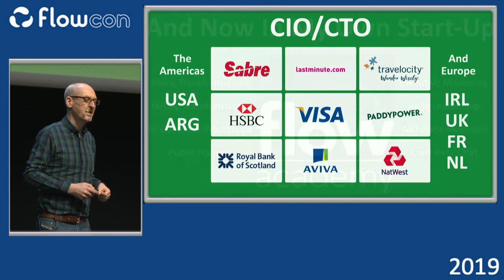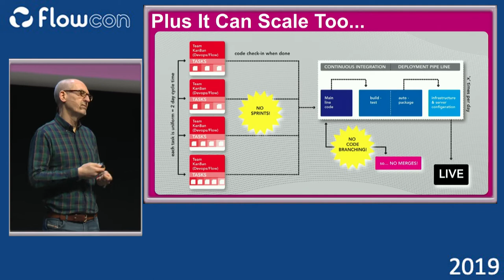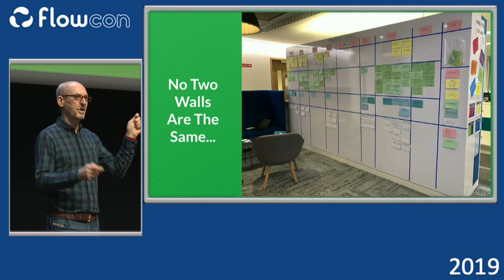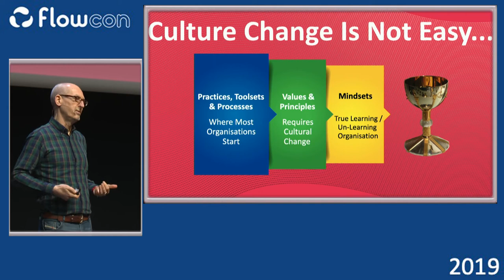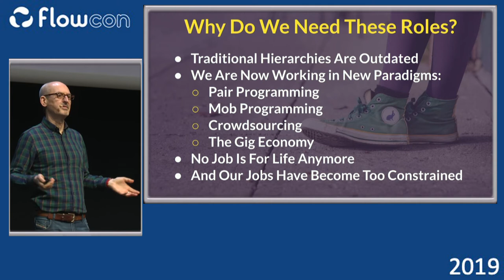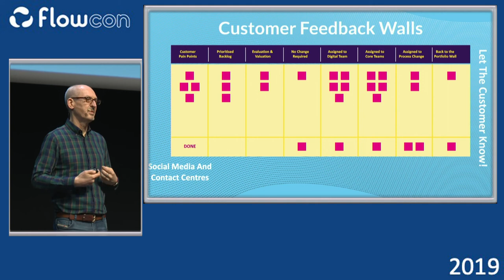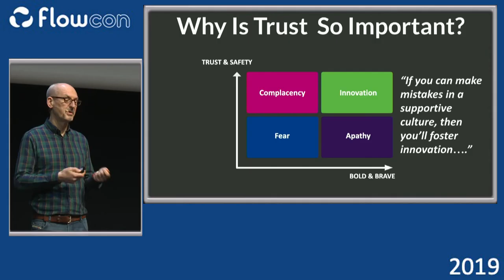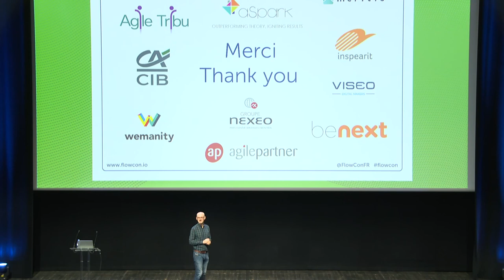Flow : The new world of business agility - Fin Goulding at FlowCon France 2019 - E03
Flow : The new world of business agility by Fin Goulding

Speaker pitch
Flow is taking the world of agile by storm with it’s simplified framework for business agility and as a powerful antidote for those organisations who are struggling with their scaled agile implementations. Fin Goulding, Founder and CIO of his own startup the Flow Academy will show how the framework goes beyond traditional technical agile methodologies (such as Scrum) and not only encompasses business functions but also extends to Customers as well. Focusing on Customers is key, even before you start thinking about Products, and Flow actively places them within your feedback loops in order to inform your work-design and overall business strategy. Fin will also show how Flow is obsessed with being pro-value, delivers work at pace (in two-day cycles or less), is supercharged by lean software development and Cloud but also provides tangible ways to practice continuous improvement. This true end-to-end 'Business' approach is underpinned by Customer innovation/segmentation, Executive portfolio planning and a dash of cultural transformation – which is at the heart of any good agile transformation.

Why did we choose it ?
Because we are flowcon and this is the perfect place for this session. We have read Fin's book about flow and it was clear for us that we should try to welcome him at flowcon.This is both a model and practices you can use in your daily activites. This talk will help you to get a good overview of what FLOW can be. Andif you want to see the flow with another point of view, you need too to go to Al Shalloway's talk. 2019 is the year of FLOW at flowcon.